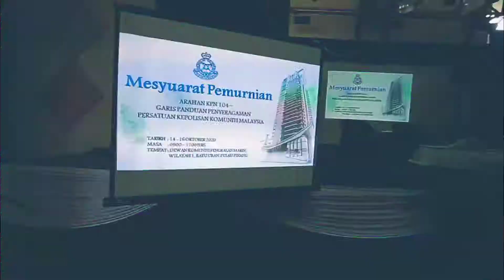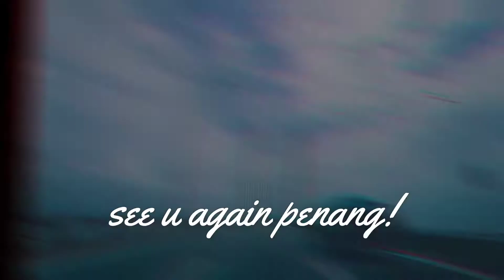Penang trip - Meeting PKK (SC)